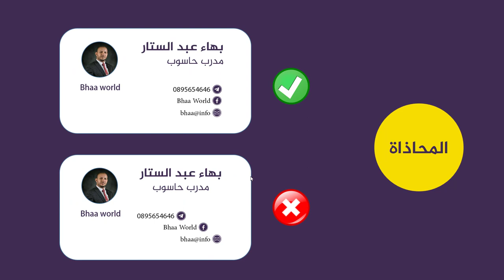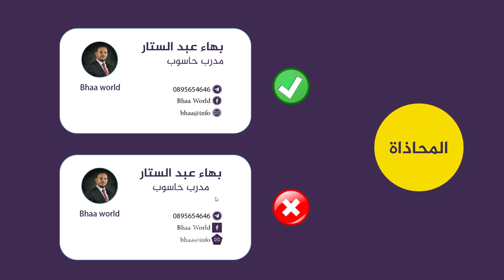قواعد التصميم الأساسية | 4 قواعد ضرورية سوف تغير حياتك في عالم التصميم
للحصول على شهادة دبلومة قيادة الحاسوب المحترف والمترجمة باللغة الإنجليزية